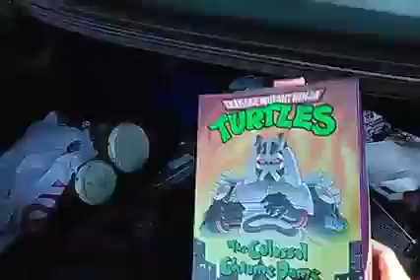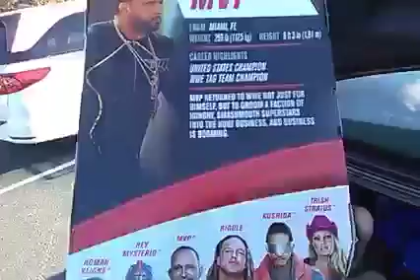An Extreme Walmart toyhunt! Operation: Moby white lives!